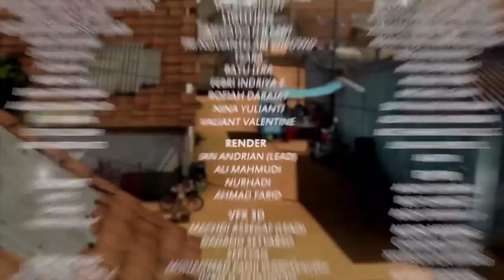Adit & Sopo Jarwo | Bantu Bunda Antar Kue, Adit dan Adel Kompak | Spesial Adit